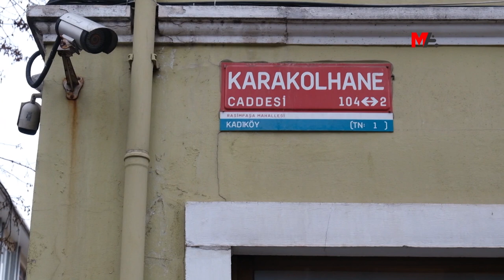KADIKÖY'DE ADALET NÖBETİ YÜRÜYÜŞÜ: TECRİT SON BULSUN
Hasta ve infazı yakılan tutukluların yakınları tarafından başlatılan ve 1 yılı dolan Adalet Nöbeti, 39’uncu haftasında Marmara Tutuklu Aileleri ile Yardımlaşma Derneği (MATUHAY-DER), Anadolu Yakınlarını Kaybedenlerle Yardımlaşma ve Dayanışma Derneği (ANYAKAYDER) ve Birleşik Mücadele Güçleri (BMG) öncülüğünde, “Hasta ve İnfazı Yakılan Tutsaklara Özgürlük, Tecrite Son” sloganıyla, Kadıköy sokaklarında yapılan yürüyüşlerle PKK Lideri Abdullah Öcalan ve cezaevlerindeki tüm tutuklular üzerindeki tecridin son bulması talebiyle sonlandırıldı.